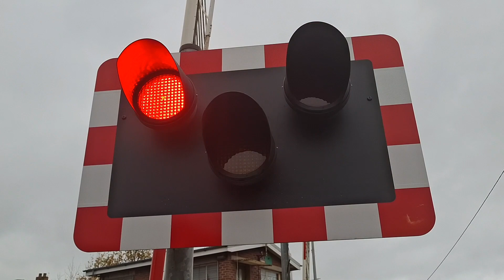antrim station level crossing malfunction